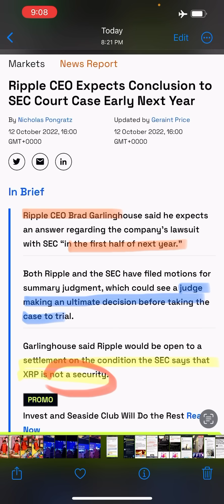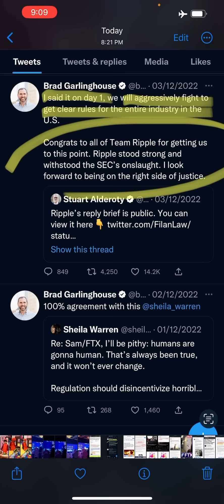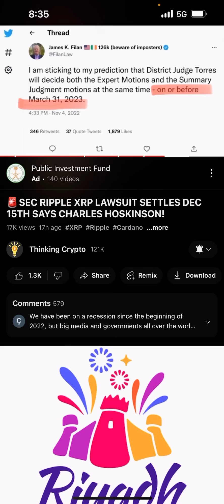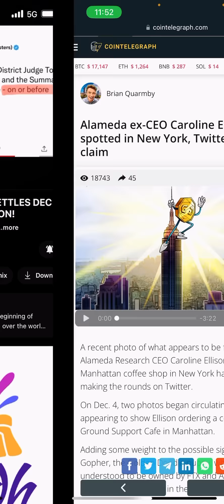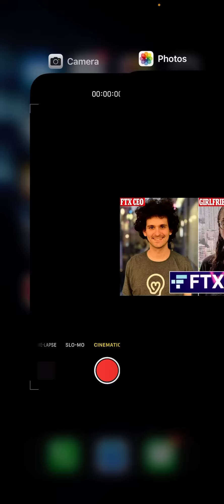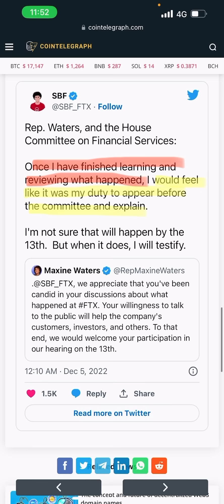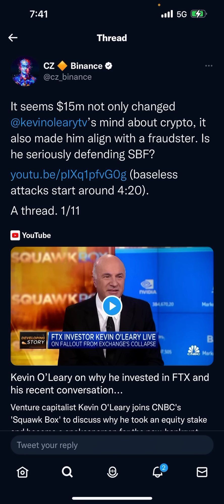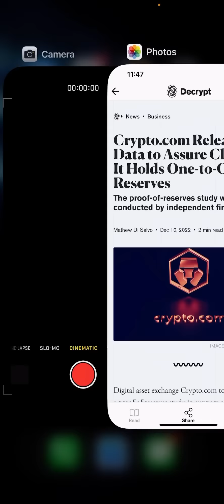اخيراً ستنتهي القضية في تاريخ ١٥ ديسمبر!؟ Ripple XRP (أخبار العملات الرقمية🌵)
أخبار دورية متفرقة في مجال العملات الرقمية والأسهم الأمريكية .. أتمنى أنكم تستفيدون منها ... 🚀😎💖Frequent yet 💖😎🚀diverse crypto & US stock market news... hope all benefit from

قناة تناقش كل ما هو معني بسوق الأسهم الأمريكية💵📈📉 و سوق العملات الرقمية🐕 (البتكوين, الكربتووالألتكوين) وغيرها من عناصر الإستثمار , كل ما يتم طرحة ومناقشتة في هذة القناة يمثل رأيي الشخصي فقط وهو ليس توصية مالية أو إستثمارية أو غيرها علماً بأنني لست مستشاراً مالياً أو متخصصاً في هذا المجال, أنا مجرد شخص يعشق التداول في هذة الأسواق ويريد مشاركة ما يتعلمة مع الجميع لكي تعم الفائدة, ولا أقوم أبدً بالتداول نيابةً عن أي شخص أوالمخاطرة بمبالغ ليست لي!  لذا عليكم التأكد من المعلومة بنفسكم والتداول أو الإستثمار على مسؤوليتكم الخاصة, والله ولي التوفيق. أخوكم أبو طلال.😎

✅(متجر Desert Trader Store) لشراء تيشيرتات القناة , هوديز, أكواب, قبعات, شرابات (Ripple XRP) (Crypto Millionaire DOGE) -  Mugs, Hoodies, Hats: 🔥🔥🔥

✅لشراء المحفظة الباردة (ليدجر نانو أكس) Ledger Nano X

✅حساب القناة في تويتر twitter:
Desert Trader